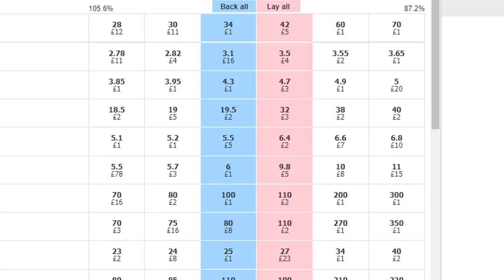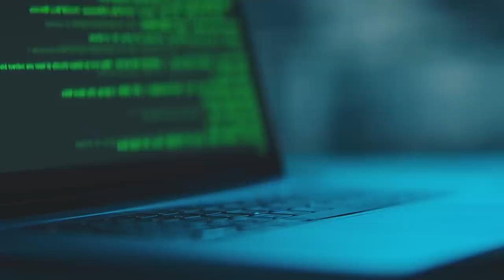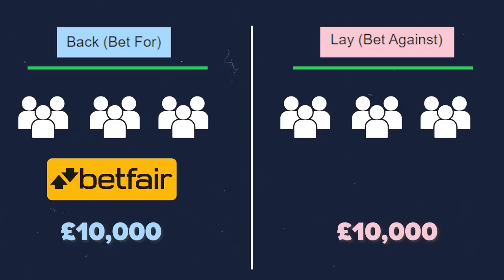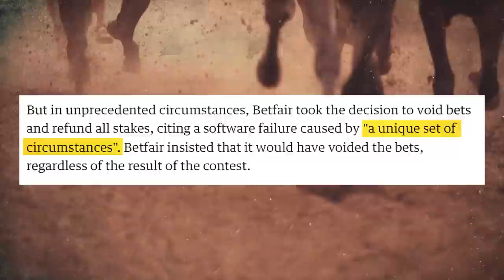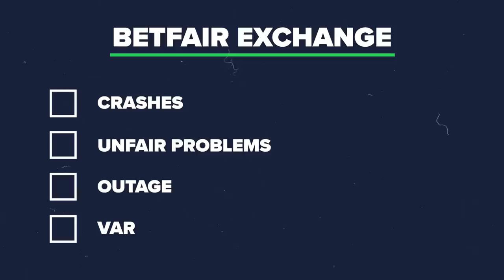Betfair REFUSED to Payout £600M Liability – Gambling Stories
Betfair refused to payout up to £600M liability for their mistake resulting in a full-scale betting scandal. This video explains how and why.